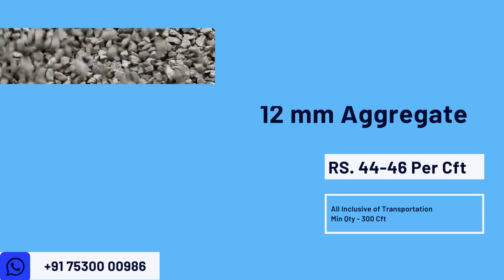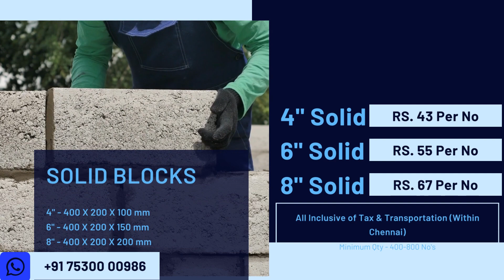30th Aug | Building Materials Price | Daily Update